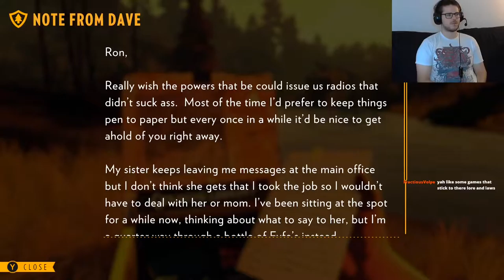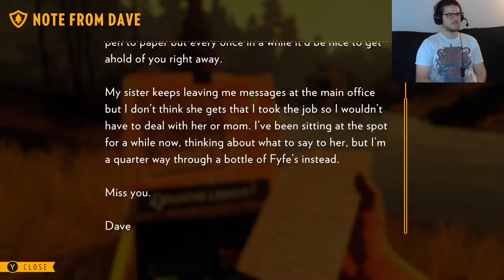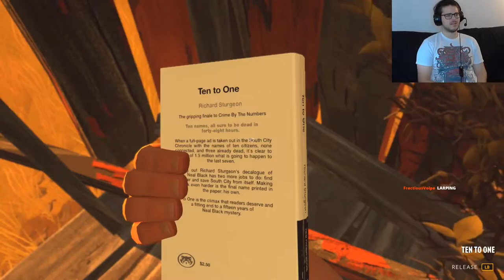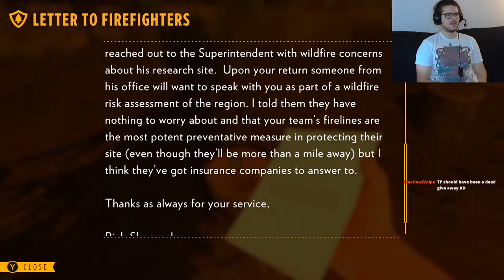Questions Axed - Firewatch Let's Play - Episode 6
Determined to finally get to the bottom of what's been going on, Henry and Delilah resolve to break into the mysterious chain link fence that Henry (for some unknown reason) can't simply climb over. He decides to head for the firemen's camp to enlist their aid.

Soon that gate will be coming down, and we'll finally get some answers.